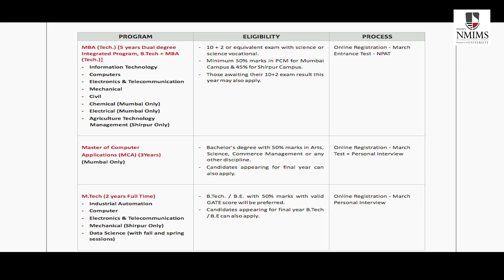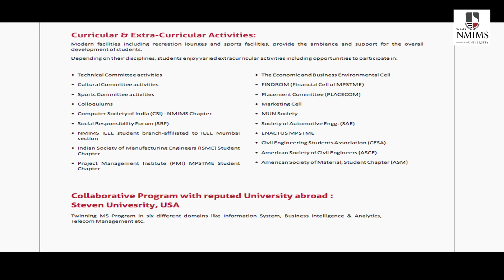Why MPSTME is different than other Engineering Colleges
Dr. Sharad Mhaiskar, Dean-Mukesh Patel School of Technology Management & Engineering, sharing what makes MPSTME different  from other Engineering Colleges